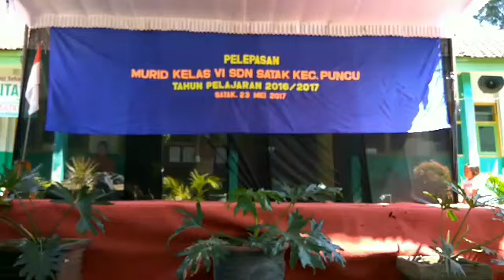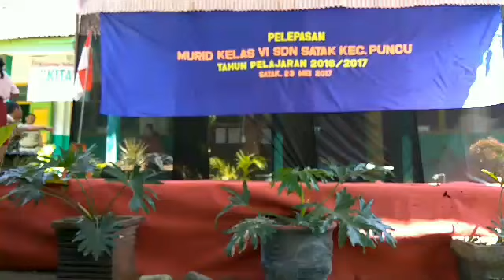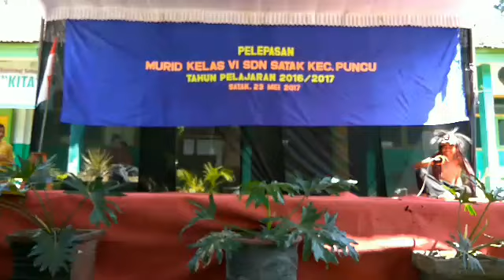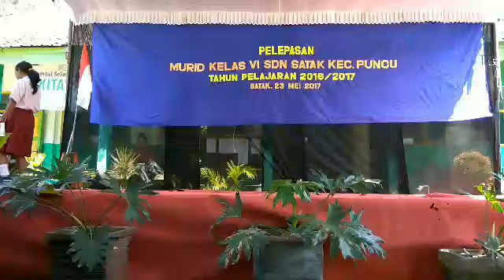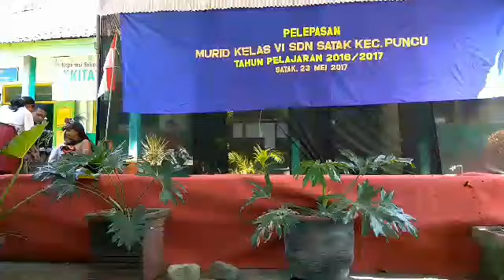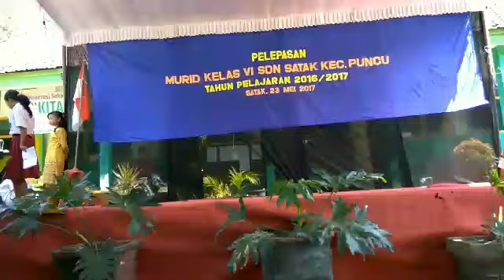Drama ANDE-ANDE LUMUT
SDN SATAK I PUNCU KEDIRI